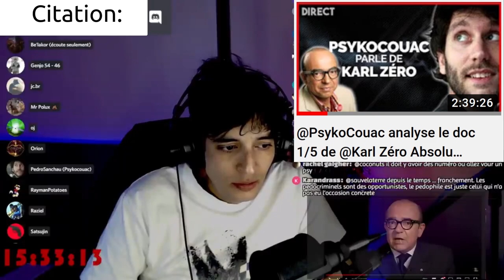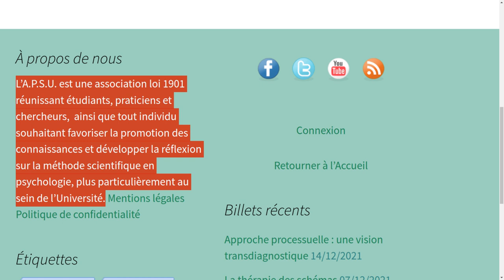Révélations: Comment les chercheurs français soutiennent subtilement les pédocriminels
Pédocriminalité: la part de responsabilité de la Recherche universitaire académique française.

Dans plusieurs de mes vidéos précédentes, je défends que c'est une urgence absolue de traduire tous les articles scientifiques du monte entier en français.
En français mais aussi dans toutes les langues du monde.
Et je défends aussi qu'il faut économiquement primer et politiquement condamner les doctorants, docteurs, chercheurs français à traduire leur article de l'anglais vers le français dès qu'il est accepté par un journal à comité de lecture.

Je parle de priorité absolue car c'est littéralement un question de vie et de mort.
Et je parle de priorité absolue aussi parce que dans la littérature scientifique publiée en anglais, se trouvent les pistes qui mènent à résoudre totalement les problèmes du vieillissement et de la mort.
Contrairement à ce que certains prétendent, le vieillissement et la mort son évitable.
Si vous voulez des preuves, j'y ai dédié un épisode dédié, je vous l'ai mis dans la description sous la vidéo.
Je vous invite à aller en prendre connaissance si vous n'êtes pas encore sûr et certain que la mort est un problème résoluble.
Donc, si vous n'avez pas envie de mourir, sachez que les pistes qui mènent au solution sont dans la littérature scientifique, essentiellement en anglais.
Et donc, si vous n'êtes pas anglophone de naissance, vous êtes baisé, et vous êtes exclu.
Vous aurez beaucoup plus de mal à rejoindre le combat intellectuel collectif de l'humanité tout entière contre la Mort.

Certains personnes prétendent que non, c'est pas nécessaire de traduire les articles scientifiques en français.
Cet extrait du docteur en psychologie Dr Bordaberry Pierre confirme que oui, il faut traduire les articles scientifiques en français.
Cet extrait de ce spécialiste, confirme que ceux qui ne veulent pas, sont complices de pédocriminalité.
Cet extrait de ce spécialiste, confirme que ceux vous ne pouvez pas être contre la traduction et contre la pédocriminalité.
Si vous êtes contre la traduction, je vous accuse d'être pour le ralentissement de la prévention des crimes contre les enfants.

On va se réécouter l'extrait.

On a donc un psychologue qui demande au Dr Bordaberry quelle formation universaire (DU) faire pour se spécialiser en psychotrauma victimo.